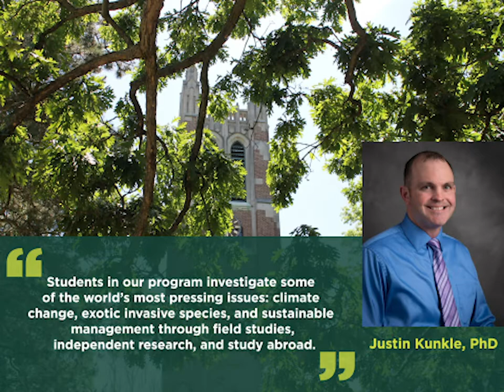About the Forestry Degree and Field of Study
Apply today, or learn more about the Department of Forestry at Michigan State University!

Join Justin Kunkle, PhD, and Stratton Lee as they discuss some frequently asked questions about the B.S. Forestry degree at Michigan State University. This video will discuss the forestry degree and field of study.